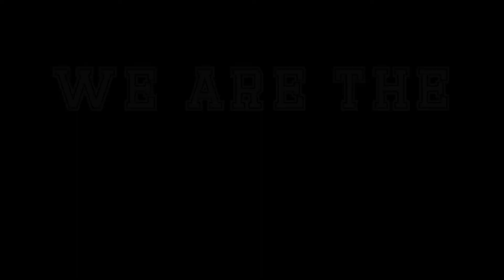Eagle Volleyball returns to the Nest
The Section 8A Volleyball Playoff game SHS vs. RLF has been POSTPONED to tomorrow Fri, Oct 27th at 6:00pm in the Sacred Heart Gym due to the weather. The Section Qrt. Final Games are postponed to Mon, Oct 30th.